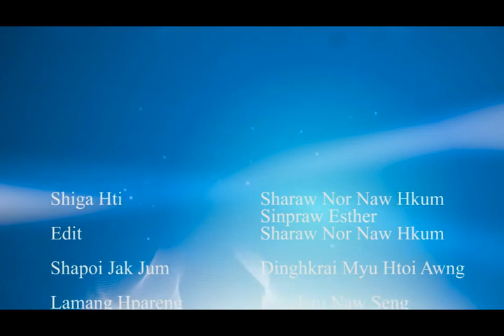Laiza TV 14 MANAP SHIGA